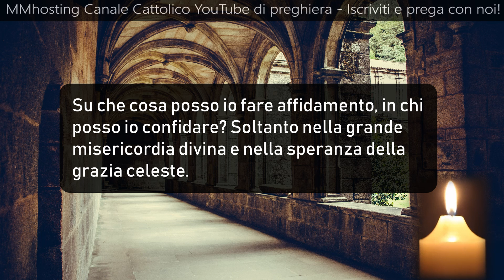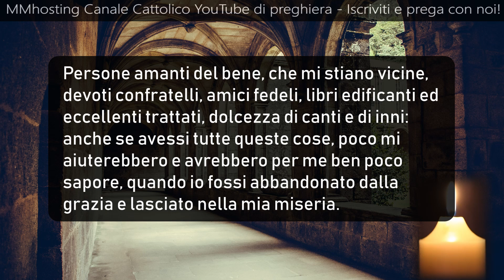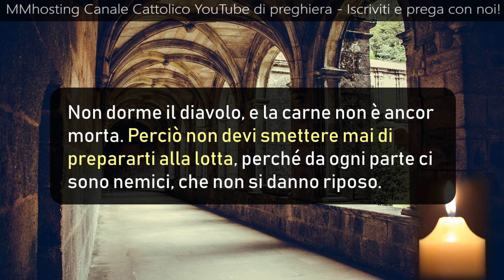La mancanza di ogni conforto - Terza Parte - Imitazione di Cristo - Libro II Cap. IX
❤️❤️❤️❤️ Supporta la diffusione della preghiera ❤️❤️❤️❤️

Su che cosa posso io fare affidamento, in chi
posso io confidare? Soltanto nella grande
misericordia divina e nella speranza della
grazia celeste.

Persone amanti del bene, che mi stiano vicine,
devoti confratelli, amici fedeli, libri edificanti ed
eccellenti trattati, dolcezza di canti e di inni:
anche se avessi tutte queste cose, poco mi
aiuterebbero e avrebbero per me ben poco
sapore, quando io fossi abbandonato dalla
grazia e lasciato nella mia miseria.

Allora, il rimedio più efficace sta nel saper
attendere con pazienza, sprofondandosi nella
volontà di Dio. Non ho mai trovato un uomo che
avesse devozione e pietà tanto grandi da non
sentire talvolta venir meno la grazia o da non
avvertire un affievolimento del suo fervore.

Non ci fu mai un santo rapito così in alto e
così illuminato, da non subire, prima o poi,
la tentazione. Infatti, chi non è provato da
qualche tribolazione non è degno di una
profonda contemplazione di Dio.

Ché la tentazione di oggi è segno di una
divina consolazione di domani; la quale
viene, appunto, promessa a coloro che
sono stati provati dalla tentazione.

A colui che avrà vinto, dice, "concederò
di mangiare dell'albero della vita" (Ap 2,7).

In effetti, la consolazione divina viene data
affinché l'uomo sia più forte nel sostenere
le avversità; poi viene la tentazione, affinché
egli non si insuperbisca di quello stato di
consolazione.

Non dorme il diavolo, e la carne non è ancor
morta. Perciò non devi smettere mai di
prepararti alla lotta, perché da ogni parte ci
sono nemici, che non si danno riposo.